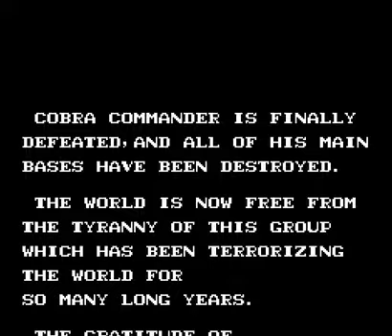GI Joe A Real American Hero Second Play 6 2